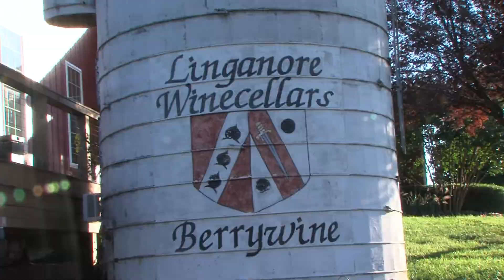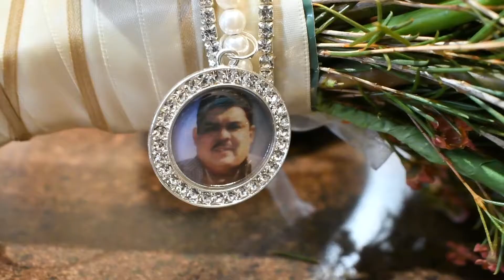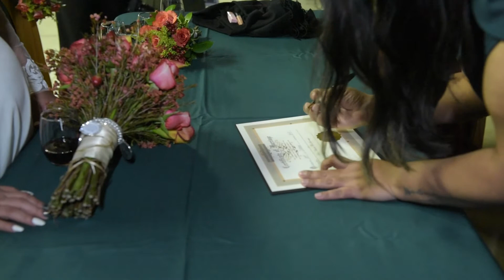Carmen & Bryan Wedding Ceremony